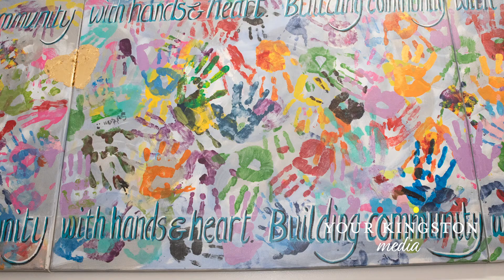Interview with Sandra Dodds, The Mess Studio